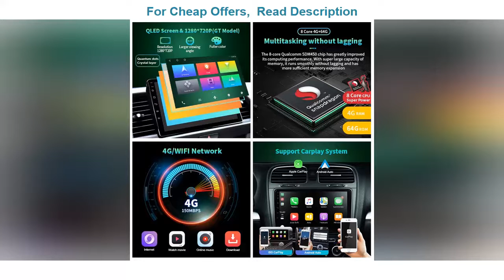⭐️Android 10.0 Smart Car Radio For Hyundai Solaris Accent I25 2010-2016 Multimedia Player Stereo Vi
➔ Android 10.0 Smart Car Radio For Hyundai Solaris Accent I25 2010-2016 Multimedia Player Stereo Video No DVD With Auto Carplay

Brand Name: EKIY
Origin: CN(Origin)
Din: Double Din
Certification: NONE
Display Size: 9"
Out Power: 4*45W
Max External Memory: 64G
Operating System: Android 10.0 OS
Digital Media Format: Mp3
Digital Media Format: Mp4
Digital Media Format: WMA
Digital Media Format: JPEG
RAM: 1G
Material Type: ABS
TF/Micro SD Slot: 0
Resolution: 1280*720
Item Weight: 1.7kg
Special Features: bluetooth
Special Features: Built-in GPS
Special Features: Charger
Special Features: FM Transmitter
Special Features: Mobile Phone
Special Features: MP3 Players
Special Features: Radio Tuner
Special Features: Touch Screen
Special Feature: Built-In Speaker/Microphone
Special Feature: Wifi Function
Special Feature: Support Steering Wheel Control
Special Feature: Support 3G Network
Special Feature: Support 4G Network
Special Feature: Support Can-Bus
For Vehicle Brands/Model: HYUNDAI
Hyundai Model: Accent
Accent-Year: 2010
Accent-Year: 2011
Accent-Year: 2012
Accent-Year: 2013
Accent-Year: 2014
Accent-Year: 2015
Voltage: 12V
Item Size: 9 Inch
ROM: 16G
Model Name: For Hyundai Solaris Accent I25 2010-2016
Interface: ISO
OSD Language: Chinese (Simplified)
OSD Language: Chinese (Traditional)
OSD Language: Albanian
OSD Language: Arabic
OSD Language: Azeri
OSD Language: Irish
OSD Language: Estonian
OSD Language: Belarusian
OSD Language: Bulgarian
OSD Language: Icelandic
OSD Language: POLISH
OSD Language: Persian
OSD Language: Boolean text (Dutch South Africa)
OSD Language: Danish
OSD Language: German
OSD Language: Russian
OSD Language: French
OSD Language: Filipino
OSD Language: Finnish
OSD Language: Georgian
OSD Language: Haitian Creole
OSD Language: Korean
OSD Language: Dutch
OSD Language: Galicia
OSD Language: Catalan
OSD Language: Czech
OSD Language: Croatian
OSD Language: Latin
OSD Language: Latvian
OSD Language: Lithuanian
OSD Language: Romanian
OSD Language: Maltese
OSD Language: Malay
OSD Language: Macedonian
OSD Language: Norwegian
OSD Language: Portuguese
OSD Language: Japanese
OSD Language: Swedish
OSD Language: Serbian
OSD Language: Slovak
OSD Language: Slovenian
OSD Language: Swahili
OSD Language: Thai
OSD Language: Turkish
OSD Language: Welsh
OSD Language: Ukrainian
OSD Language: Hebrew
OSD Language: Greek
OSD Language: Spain's Basque
OSD Language: Spanish
OSD Language: Hungarian
OSD Language: Armenian
OSD Language: Italian
OSD Language: Yiddish
OSD Language: Hindi
OSD Language: Urdu India
OSD Language: Indonesia
OSD Language: english
OSD Language: Vietnamese

☘️For Ford Fusion Mondeo 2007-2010 Android Radio Multimedia Car Cassette Recorder Stereo Player Tesla PX6 GPS Navigation Head Unit :